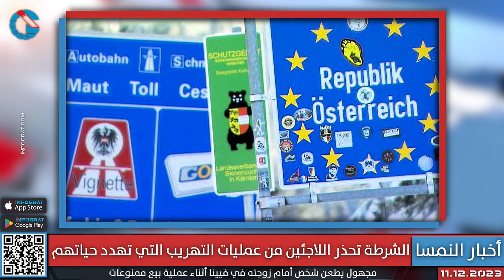اعتقال تركي خطط لمهاجمة كنيس يهودي في فيينا وفاة فتاة بعد جرعة مخدرات قدمها إليها روماني مقابل الجنس